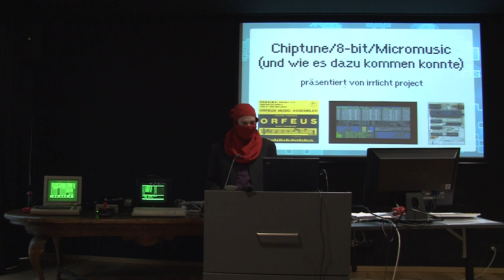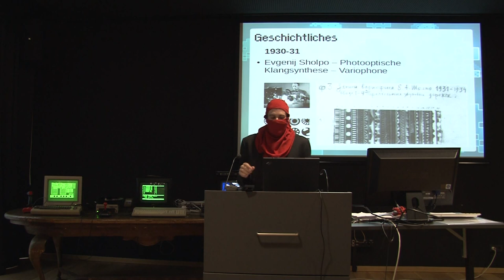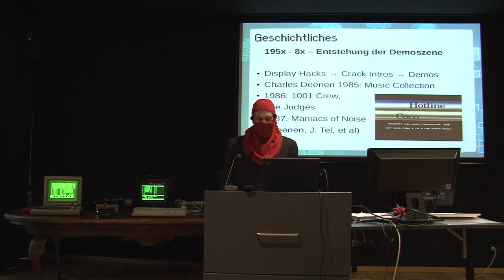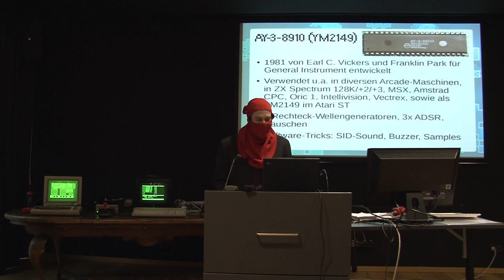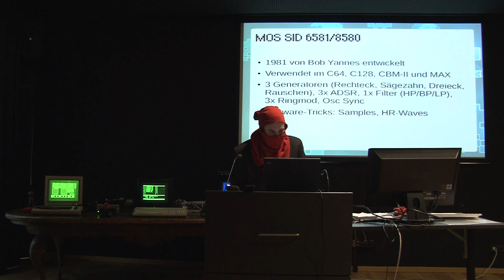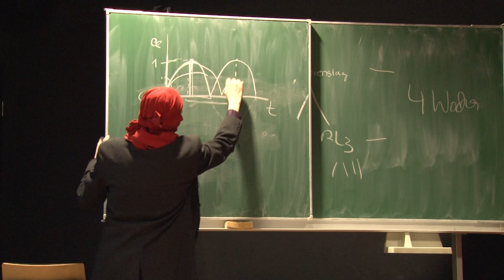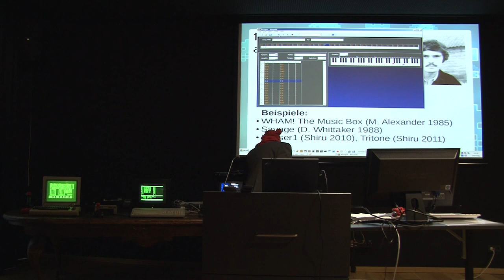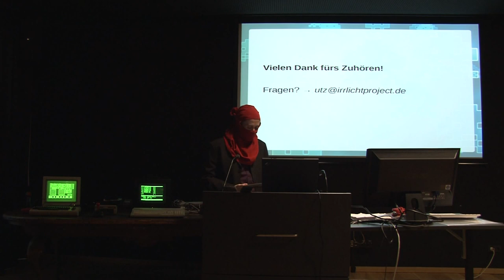SHIFT - RESTORE - ECS - Pater Maria: Irrlicht Project - Chiptunes mit 8-Bit-Hardware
Seit mehr als 60 Jahren nutzen ComputerenthusiastInnen ihre Rechenmaschinen zur Klangerzeugung. Mit der zunehmenden Verbreitung erschwinglicher Heimcomputer und dem Aufkommen leicht bedienbarer Musiksoftware in den 1980ern gewann die Computermusik deutlich an Popularität - ein Zustand, der bis heute anhält. In den letzten Jahren hat sich eine wachsende Zahl von MusikerInnen von den umfangreichen Möglichkeiten der digitalen Klangerzeugung heutiger PCs abgewendet und ist dem rauhen Charme des Sounds der Heimcomputer und Konsolen der 80er Jahre verfallen. Die folgende Lecture-Performance widmet sich den Möglichkeiten der Musikproduktion für 8- und 16-Bit-Hardware aus Sicht eines Musikers. Unter anderem werden die bekannten Soundchips AY-3-8910/YM2149 und SID vorgestellt. Besondere Aufmerksamkeit gilt darüber hinaus dem ZX Spectrum 48k mit seinem monophonischen Beeper sowie der darauf erzeugbaren 1-Bit-Musik. Diese Form der Klangsynthese steht in direkter Tradition der ursprünglichen und ältesten Form der Computermusik. Der Vortrag wird durch zahlreiche Klangbeispiele abgerundet.